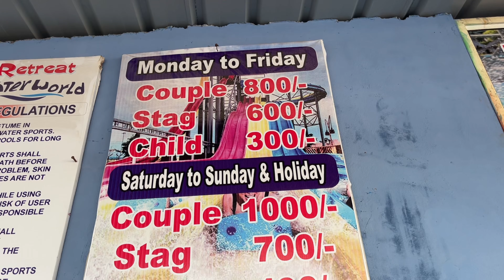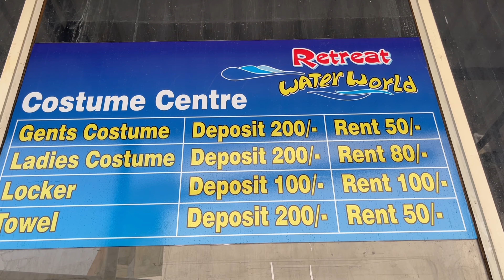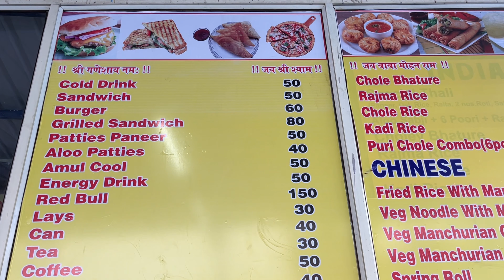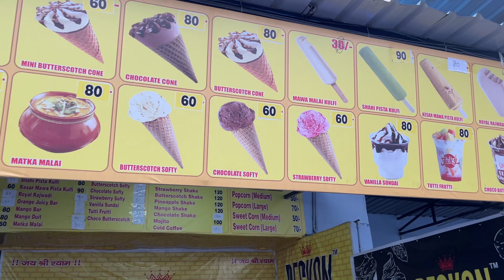Retreat water world Waterpark Alipur /Splash waterpark अब बदल गया Retreat water park ma Full video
In this video information about splash water park name change into retreat water world Waterpark in Alipur and now open 29 may 2023 this Waterpark is best for children and family members you can injoy many activities like tube slide, body slide , wavepool, family slide ,swimming pool and other slide.

In this video, i have shared all information related to retreat water world Waterpark ticket price 2023 Alipur , timings ,location, costume rent charge, locker facility charge, reatreat water world Waterpark ticket price 2023 how to reach, what other things you can do here etc

Location

Main GT Karnal Road, Near Palla Moad, Alipur, New Delhi, Delhi 110036 near Khatushyamji Mendir

Retreat Waterpark Alipur
Retreat water park ticket Price 2023
Splash water park Alipur
Retreat water world water park Alipur
Retreat Waterpark ticket price
retreat Water world waterpark
Retreat water park 2023
Retreat water world Alipur
Waterpark in Alipur
Best Waterpark Delhi ncr
Splash water park delhi ticket price 2023
Splash water park delhi vlog 2023
Splash water world delhi 2023, delhi water park
Places to visit in delhi ner
Delhi tourist places
Water park in delhi ner
Sonipat Waterpark